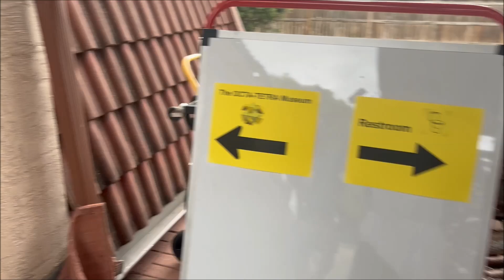July 23, 2024 - Entering The OCTA-TETRA Museum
Celebrating the new door.